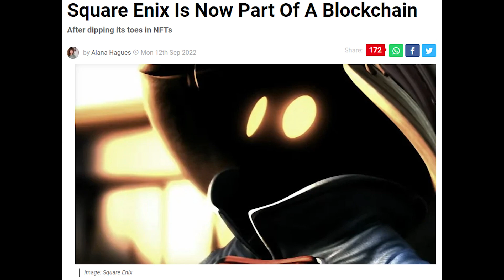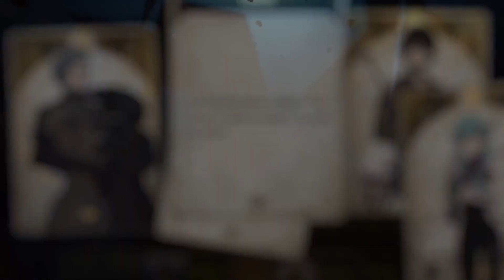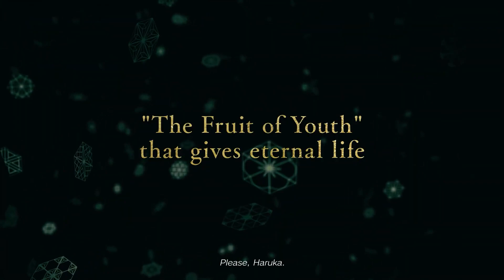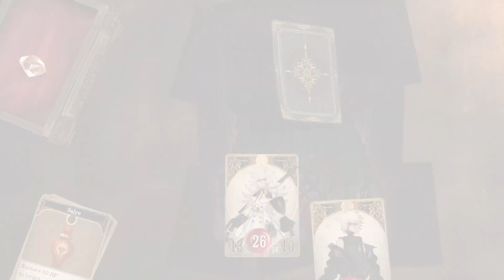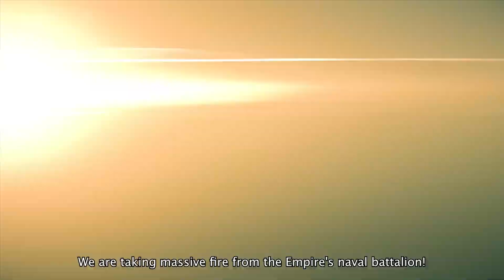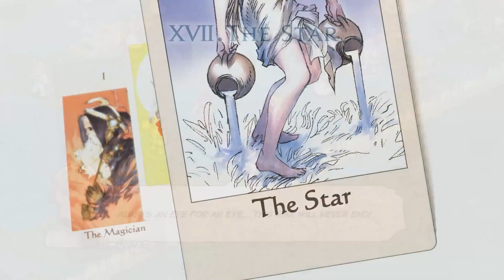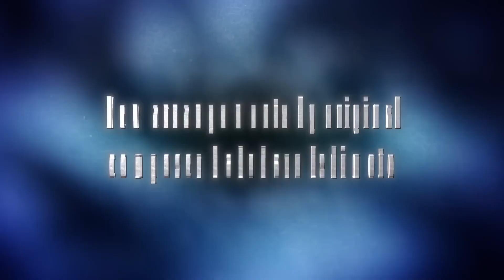Square Enix Released 35 Games in 2022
Square Enix released a ridiculous number of games this year, often right next to each other. Do you even remember them all?